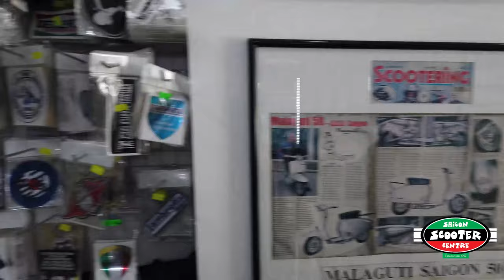Saigon Scooter Center - 100% foreign owned fully licenced Scooter Restoration business in Vietnam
Saigon Scooter Centre was established in 1997 by Patrick Joynt. Pat, originally from the U.K, has been a scooter enthusiast since early childhood. Owning his first scooter (Vespa p200e) at the age of 13 and later getting involved in British scooter rallys of the early 80s was quickly hooked into the Scooter Scene. After a decade of scootering a Euro tour was planned on a Lambretta GP200 which ended up in Corfu. Following another few months to head back to the Uk via Eastern Europe the trusty scoot limped back home but was then followed up with an overland Landrover trip to India. Pats travels found him 2 years later in Vietnam in 1997 for a 3 day visit after dodging rockets in Cambodia! Whilst traveling in Vietnam, Pat realised an opportunity to create a business which would combine both his business ambitions and passion for scooters. Coming from a retail management/ customer focused background, Pat had a clear vision of what he wanted to achieve. Our success and expansion over the past 24 years has been a combination of hard work, skilled workmanship, quality products , innovative designs and a professional energetic team.

Over the years SSC has continued to expand, recently moving its workshop to a new larger premises. The new workshop has been setup to western standards and is the only one of its kind in Vietnam. It currently houses over 75 scooters! Due to a massive increase in stock levels we have once again extended our current workshop to a new 1st level which is now our parts department. We produce over 500 different quality parts for the export market and carry tens of thousands of imported parts in stock.

SSC was the first of its kind in Vietnam. To this day many have tried to imitate our operations however, SSC is the only 100% legitimate foreign owned fully licenced Scooter Restoration business in Vietnam.

SSC has recently opened a new retail shop in District 2 An Phu district of Saigon. Our AP shop has an extensive range of premium Italian imported helmets, riding gear, tshirts, scooter bags, models, scooter memorabilia, dvd’s, books, magazines, parts and accessories.

Saigon Scooter Centre
151 Luong Dinh Cua street , Binh An, District 2 , HCM City, Vietnam